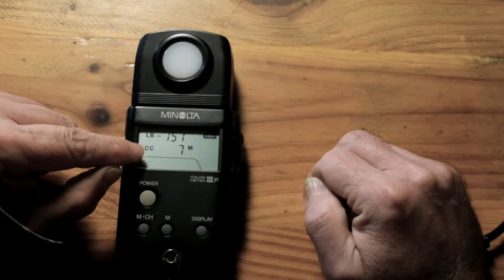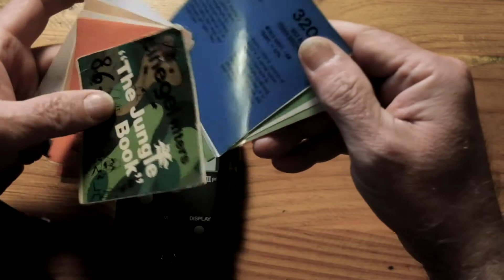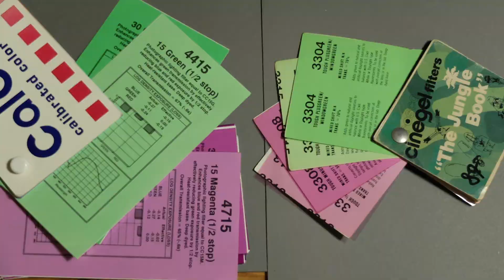Termocolorimetri Minolta colormeter manual.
Termocolorimetri Minolta II e III. Uso e abuso.